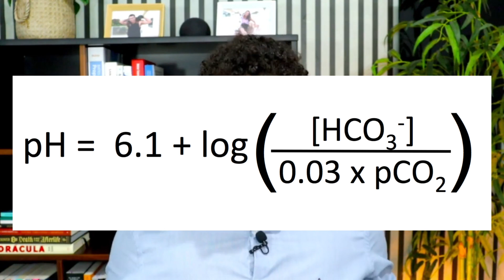Gasometria arterial: você médico(a) precisa saber interpretar para ficar confiante no plantão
Um exame que você pode extrair muitas informações, a gasometria arterial, muda a sua conduta.

Mas pra conseguir ajudar o paciente com ela você tem que saber interpretá-la.

Não é bicho de 7 cabeças. Da pra saber bem e ficar mais confiante no plantão com o que te ensino nesse vídeo.